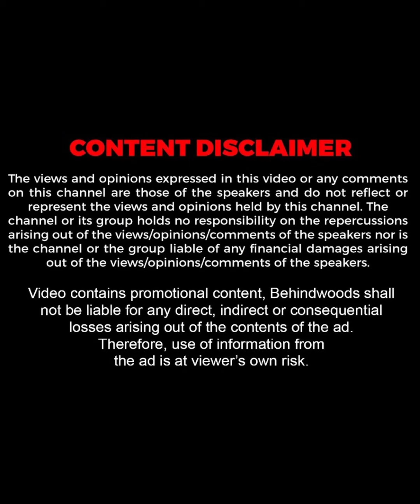"നിങ്ങൾ കേട്ടുകൊണ്ടിരുന്ന ആ Voice Over-കൾ എല്ലാം ഞാനും ലാലേട്ടനും കൂടെ ചെയ്തതാണ്"| Throwback